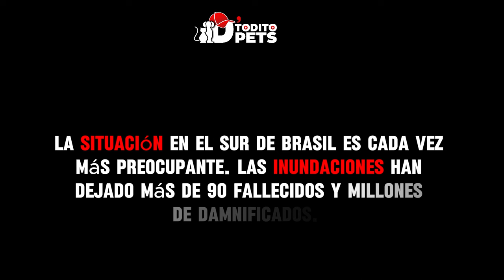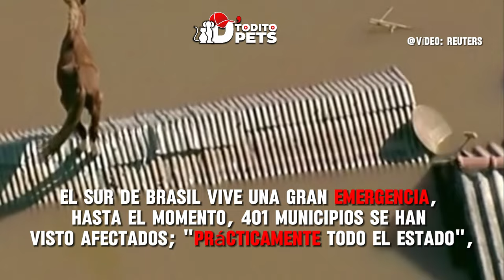💔🐶 Hombre Arriesga su Vida para Salvar a 'sus 4 Hijos' en Emergencia de Rio Grande Do Sul Brasil"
"Conmovedora Historia: Hombre Arriesga su Vida para Salvar a 'sus 4 Hijos' en Emergencia por Inundaciones en Rio Grande Do Sul Brasil"

Emergencia por inundaciones en Río Grande Do Sul Brasil
Descubre la increíble historia de un hombre que arriesgó su vida para salvar a sus "cuatro hijos" en medio de la Emergencia por Inundaciones en Rio Grande Do Sul Brasil! Esta emotiva narrativa muestra el amor incondicional y la valentía en tiempos de crisis. Acompáñanos en este relato conmovedor que demuestra la fuerza del vínculo entre un padre y sus mascotas.

ATRIBUCIONES: ✅📋🤝